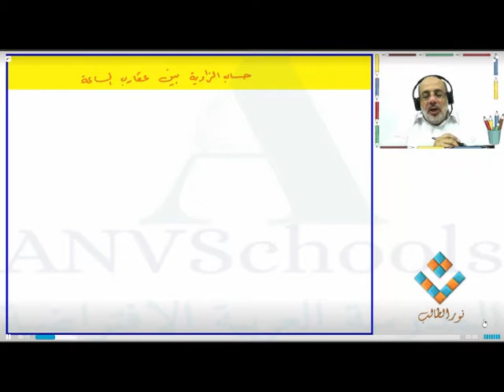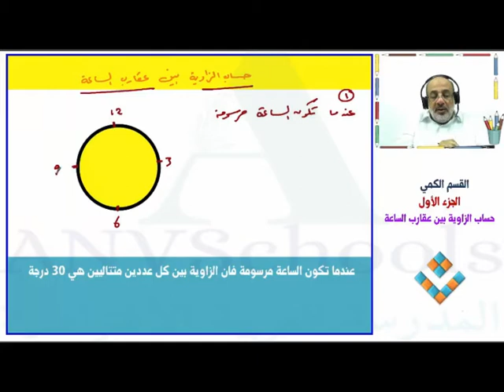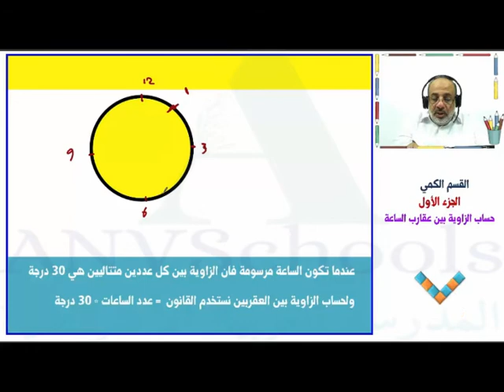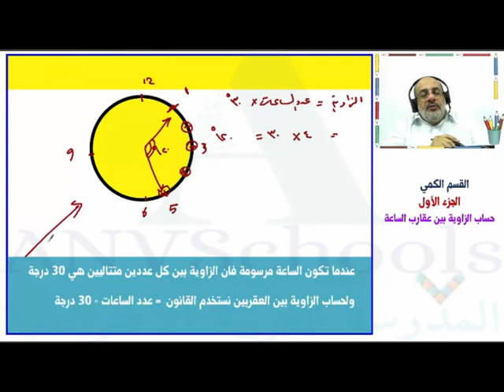قدرات-كمي-حساب الزاوية بين عقارب الساعة